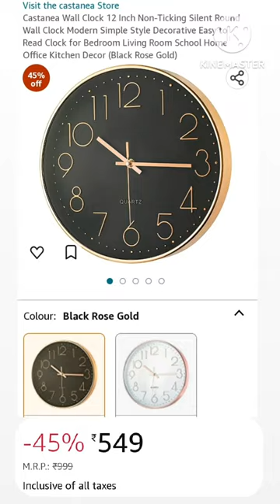Quartz black wall clock😍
Brand

castanea

Colour

Black Rose Gold

Display Type

Analog

Style

Modern

Special Feature

Silent Clock

Product Dimensions

10W x 10H Millimeters

Punctual and Silent : Our wall clocks feature High-Quality quartz movements to ensure accurate time. The quiet sweeping second hand has no annoying ticking sound, providing you with a good sleep and working environment. Ideal for bedrooms, kitchens, dining rooms, living rooms, hallways, gyms, bars, coffee houses, shops, bathrooms, schools, offices, etc.Clear and Easy to Read : The 12-inch round wall clock has 3d large numerals, and the front high-definition glass cover ensures clear and easy to read, and also prevents dust from entering the dial.Modern Simple Design : The wall clock frame is made of sturdy plastic with beautiful colors and a unique and elegant design to match any decorating style.Easy to Use and Easy to Maintain : Silent wall clock is powered by one ordinary AA battery (not included in the product), it is recommended to use carbon zinc AA batteries or ordinary alkaline AA batteries, avoid using high performance batteries. The High-quality movement is very power efficient and can last a long time with a single battery change. The wall clock is light, and the back is designed with hanging holes, which can be easily hung on the wall.Great Gift : Share this beautiful wall clock with your loved ones. It will be a perfect choice for children's day gifts, holiday gifts, Christmas gifts, birthday gifts, anniversary gifts, mother's day gifts, father's day gifts, etc.